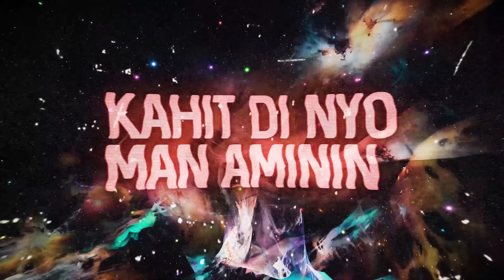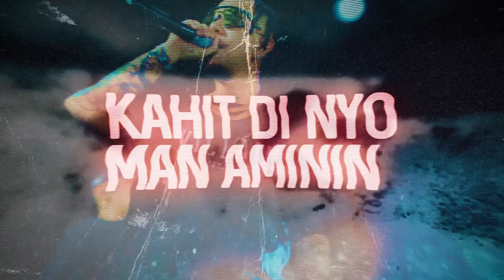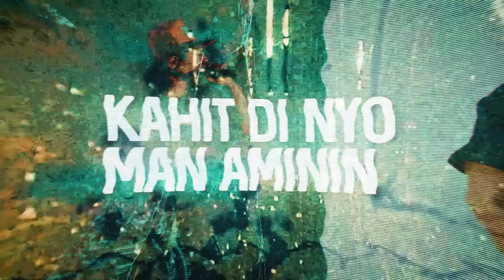Pricetagg - Chillin Like A Villain (ft. CLR) (Official Lyric Video)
Written & Performed by Pricetagg & CLR
Music Produced by Mark Beats
Recorded at Rawstarr Records

Lyric Video by Mark Jinno Visuals